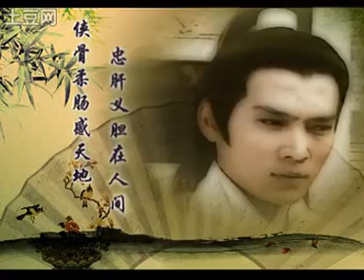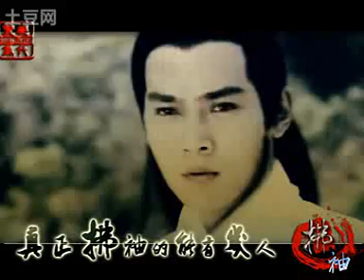拂袖焦版白玉堂杨宗保HC串烧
nguồn: tudou